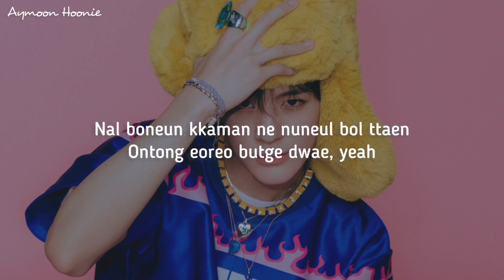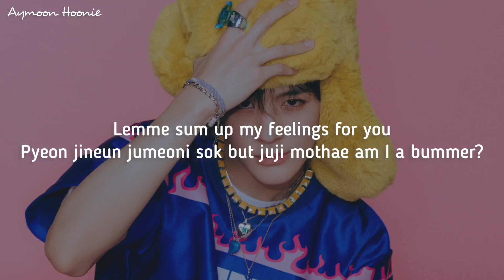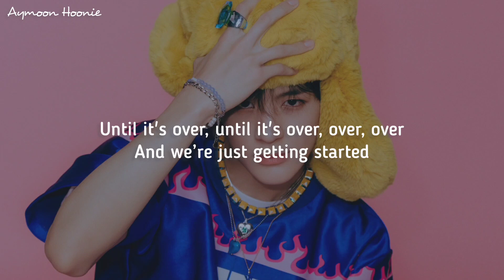NCT DREAM (엔시티 드림) - Take My Breath (입김) 'Easy Lyrics'